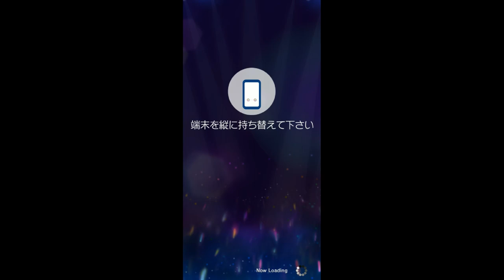箱崎星梨花 FES キラキラコンチェルト SSR Card Story & MV トキメキの音符になって（CV：麻倉もも） ミリオンライブ！ シアターデイズ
【FES SSR Card Story 00:55】【MV Unit 07:48】【Solo 10:17】

※This channel only uploaded the game videos which I have played as souvenir. So, there won't be any ads, if you see one, those are from the copyright company's official advertising (NAMCO BANDAI Games Inc/Columbia/Lantis)